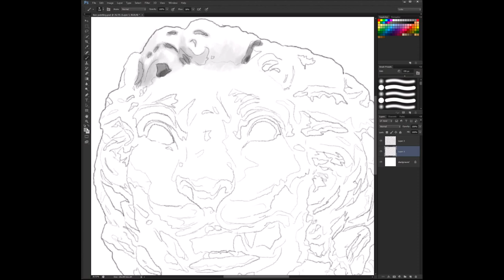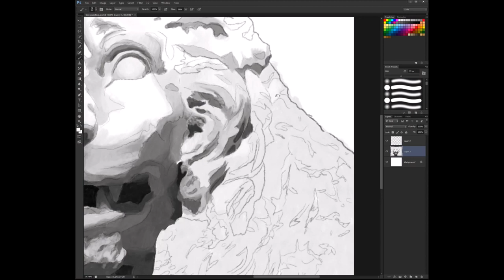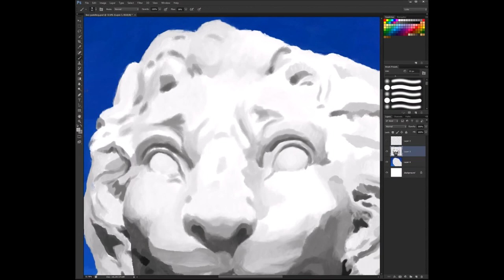Bridge of Lions Statue - Digital Painting | time-lapse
This statue is located at the famous Bridge of Lions in the nations oldest city: Saint Augustine Florida.